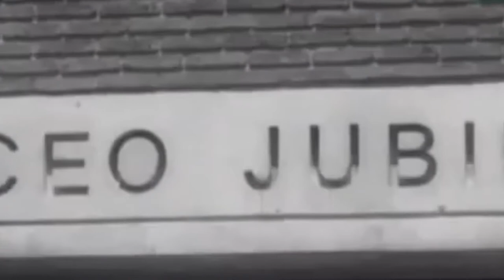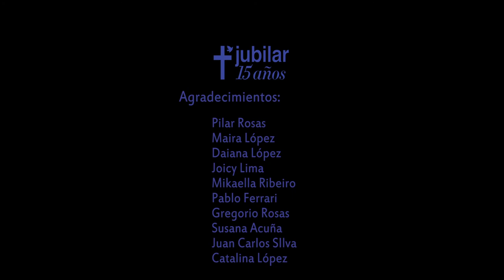Primera experiencia de intercambio - Liceo Jubilar